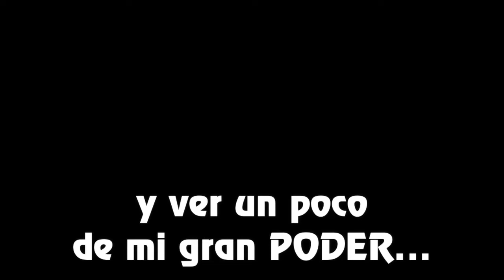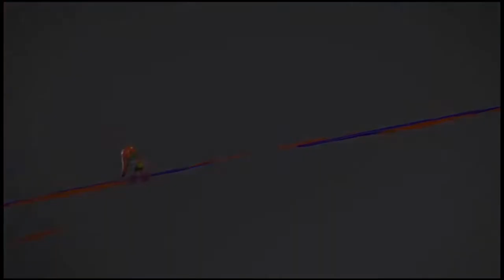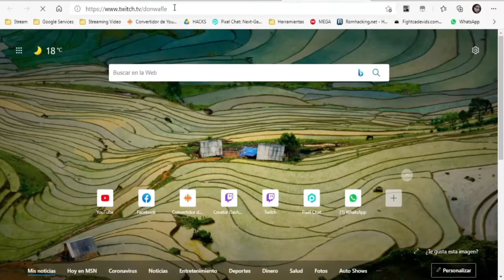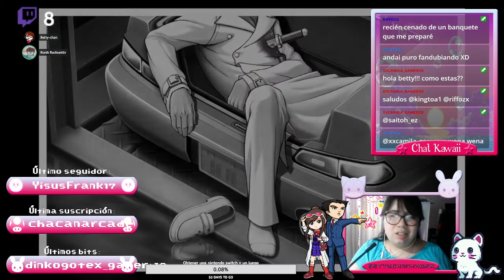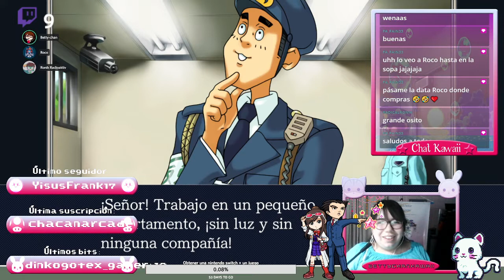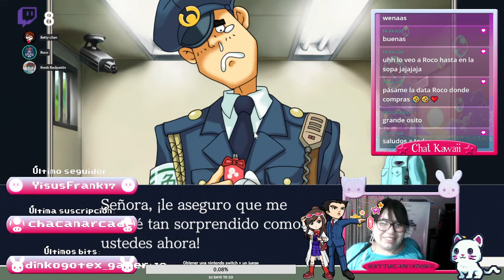⚖Ace Attorney Trilogy⚖ - Parte 12 - Caso 5: Alzarse de las ceniza; El poder de la ciencia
Hola a todos, continuamos Phoenix Wright: Ace Attorney Trilogy, donde continuamos con el caso extra (que se añadió en la versión Nintendo DS), donde Nick y Ema en el juicio, apareció el jefe de policía Damon Gant quien avisó que hubo asesinato en el departamento de policía a la misma hora que en el asesinato en la oficina del fiscal. Más tarde hubo una investigación donde se aplicaron nuevas mecánicas.
"En el mundo de la ley, donde el sistema judicial está corrupta, un abogado novato demuestra el verdadero significado de la justicia"

Para los que quieran hacer donaciones de manera voluntaria para mejorar el canal, obtener materiales para continuar mi trabajo como ilustradora

Para los que quieran unirse a servidor de discord

Cuento con todos para marcar los momentos más destacado de todo los directos, lo que deben hacer es marcar con un # momentos en los comentarios con los minutos, como por ejemplo: MomentosGraciosos, MomentosEpicFail, MomentosFangirleandoAHusbandFavorito, MomentosFanboyleandoAWaifuFavorita, MomentosEmotivos, MomentosReferenciasLocas y MomentosAuxilio

P.D. La franquicia de Ace Attorney es propiedad de Capcom